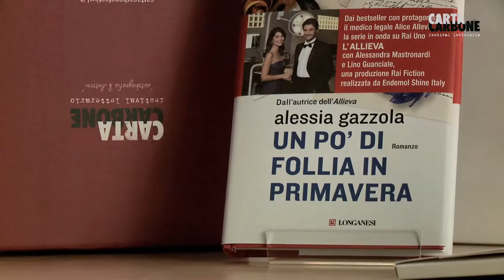Cartacarbone 2016 - Alessia Gazzola, scrittura e psichiatria.